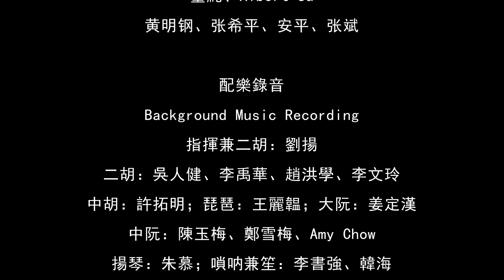2023 Hollywood Christmas Parade 南加州中國國樂團參加第91屆好萊塢聖誕節大遊行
Chinese Music Association Participate in 2023 Hollywood Christmas Parade on 11/26/2023
南加州中國國樂團參加第91屆好萊塢聖誕節大遊行
現場表演 Parade Participants

團长兼指揮：喬欣
二胡：李文玲；中胡：許拓明；
琵琶：劉玉、王麗韻；揚琴：朱慕；
中阮：陳玉梅；笛子：張亭、高衛東；
打擊樂：羅美鷗

友情參演：趙亞林、王田原、Garth Drozin
張倩、韓幼琴、陳譽文、羅興華、邱柯

義工 Volunteers
梁海峰、陈思韵、Jennifer Liang
Laurie Liang、陈志明
董純、Albert Su、
黄明钢、张希平、安平、张斌

配樂錄音 Background Music Recording
指揮兼二胡：劉揚
二胡：吳人健、李禹華、趙洪學、李文玲；
中胡：許拓明；琵琶：王麗韻；大阮：姜定漢；
揚琴：朱慕；中阮：陳玉梅、鄭雪梅、Amy Chow；
大阮：姜定漢；嗩呐兼笙：李書強；
笛子：張亭、方文正、高衛東、邱柯；
打擊樂：林秀玲、羅美鷗
錄音：喬欣